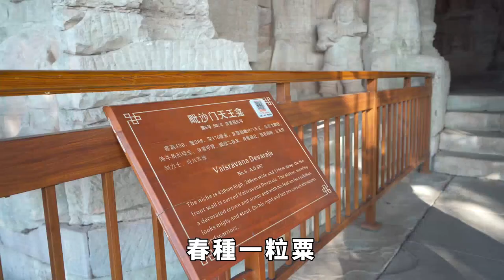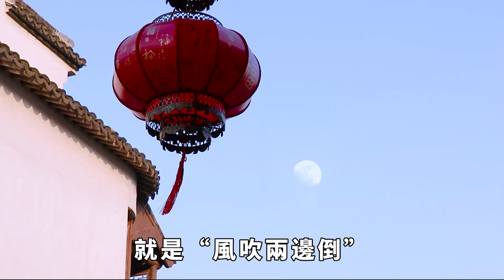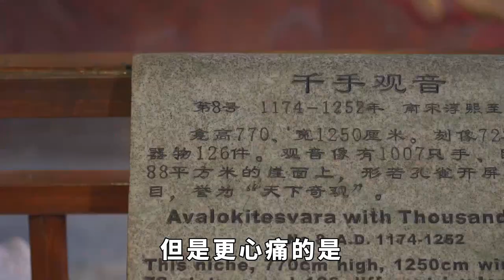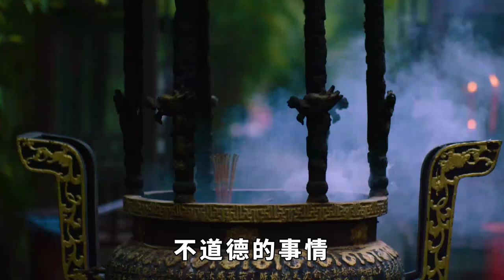一個家庭最壞的因果：祖輩的三種不幸，會報應在子孫身上【佛學禪語】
這裏是佛學禪語，帶您解讀佛語，感悟佛法，共同進步！

一個家庭最壞的因果：祖輩的三種不幸，會報應在子孫身上
【佛學禪語】
春種一粒粟，秋收萬顆子。絕大多數的事情，都是有因果關系的。一個人做了什麽，就會得到什麽，或者以另一種方式出現結果。通常，一人做事一人當；一代人管好一代人。作為家庭來說，很多因果關系，就會連綿不絕地出現，子孫後代要為祖輩的言行舉止負責。以下三種不幸，祖輩種下的因，子孫報應的果，有一種都要盡早改正。
佛學 佛教# 請注意，本影片是專注於講解社會新聞和奇聞異事，完全符合YouTube社群準則。